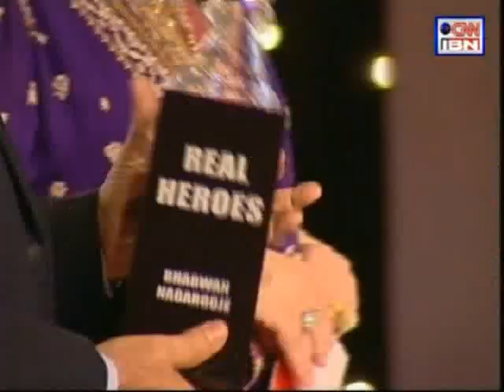Real Heroes 2008, Award Night Part 4